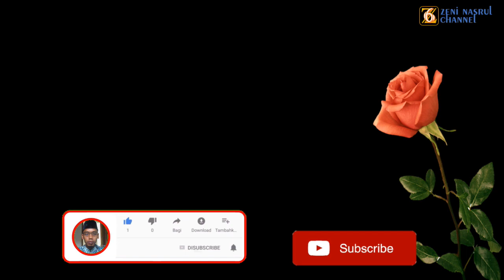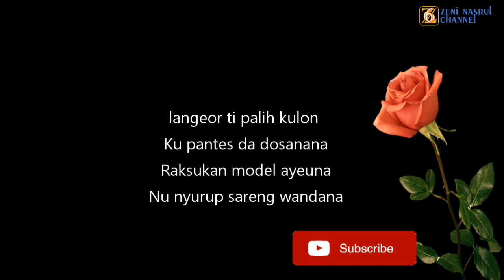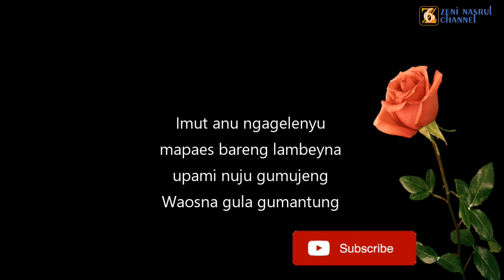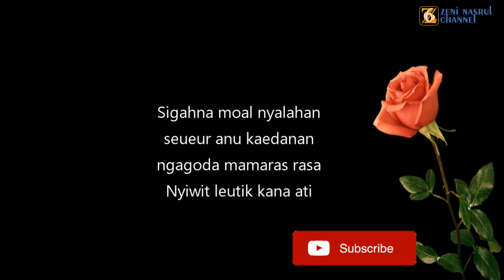Pop Sunda Populer Full Lirik | Guntur Madu - H Darso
Judul : Guntur Madu
Vocal : H. Darso
Like dan Share Videonya